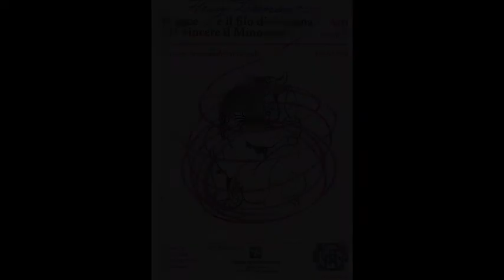Lidia Menapace e Rachele Farina su guerra e pace.wmv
Intervista a Lidia Menapace e Rachele Farina in occasione della presentazione degli atti del convegno "Henry Dunant, la pace e il filo di Arianna per vincere il Minotauro". Servizio realizzato il 7 giugno 2011 all'Unione femminile nazionale, a cura di Eleonora Cirant.